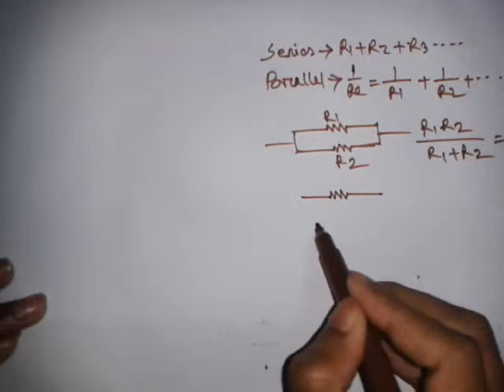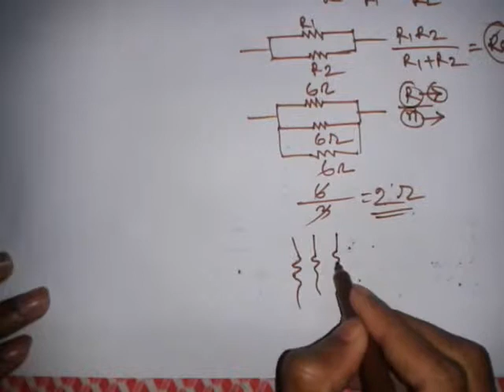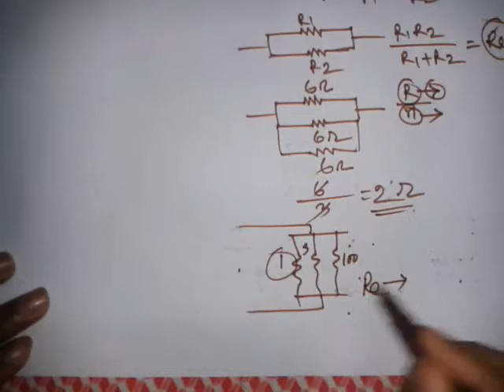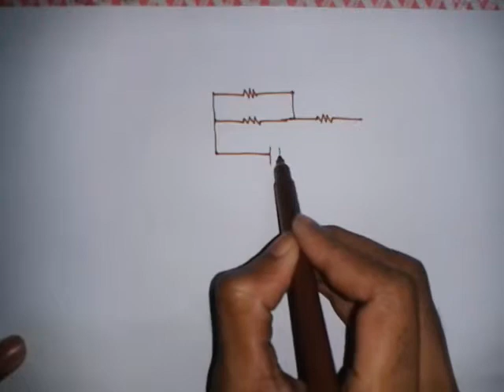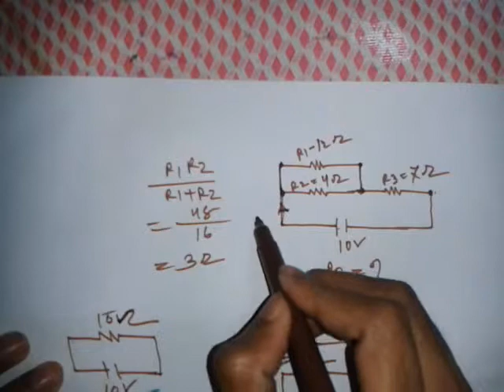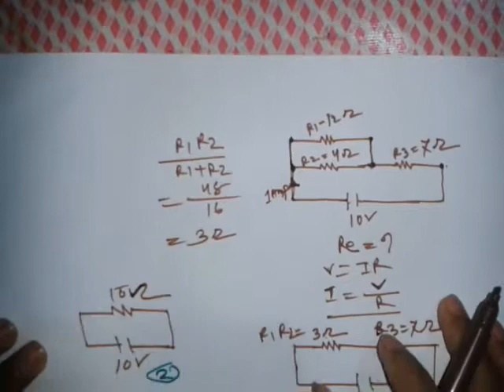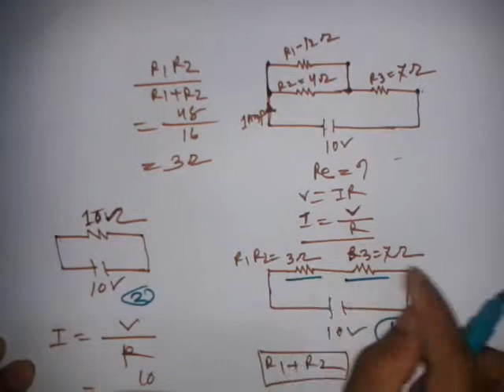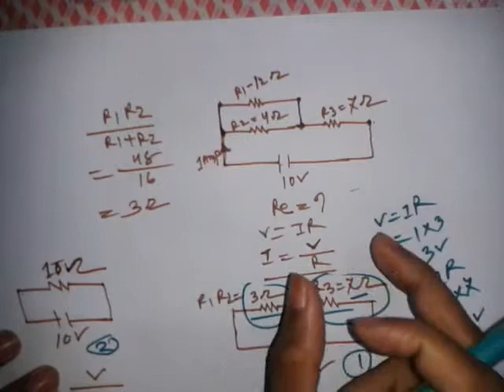Mixed Circuit Mathematical Problem Solved | P No-1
Here I have shown you how to calculate equivalent resistance of series-parallel circuit , find out the current flowing through each resistor and also terminal voltage of a resistor.